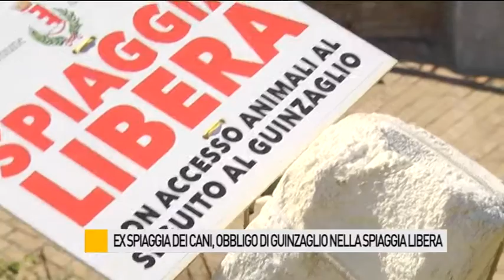Ex spiaggia dei cani, obbligo di guinzaglio nella spiaggia libera